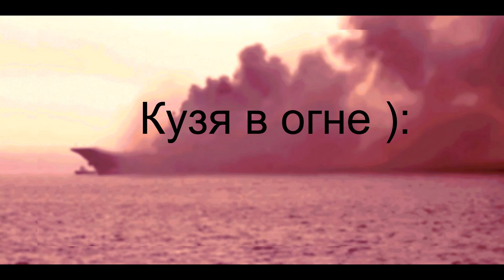СРОЧНО!!! ПРИЧИНА пожара на "Адмирале Кузнецове"!!!